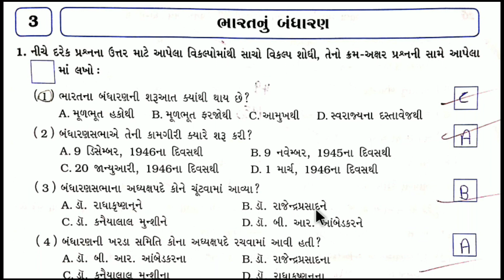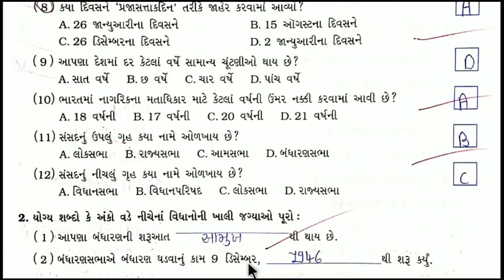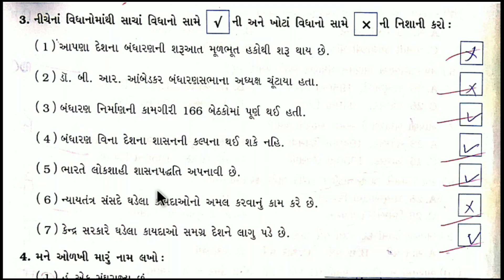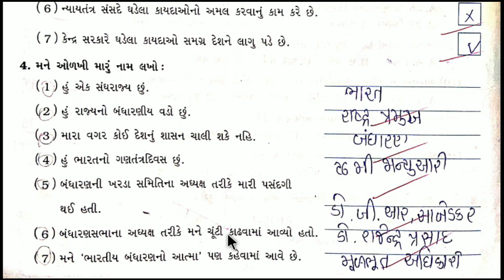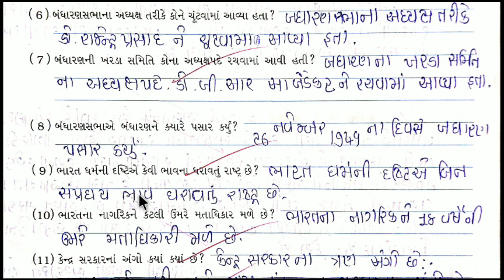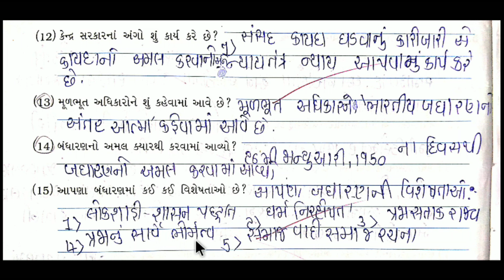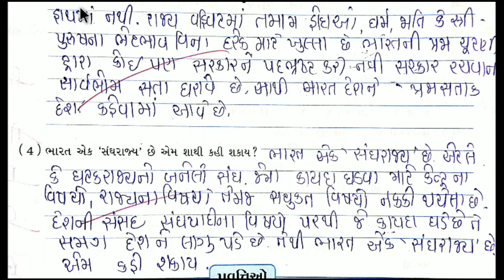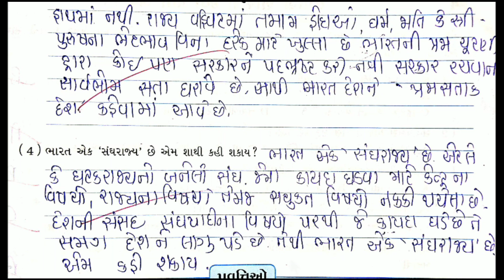Std 8 samajik vigyan ch 3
Std 8 samajik vigyan sem 1 ch 3
Bharat nu bandharan
QUESTIONS ANSWERS

Keep watching
Keep learning